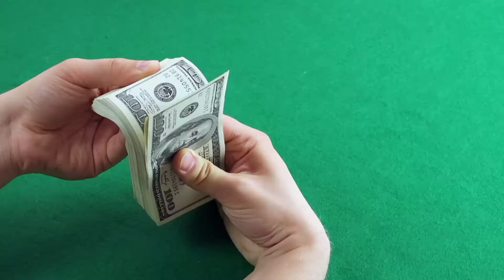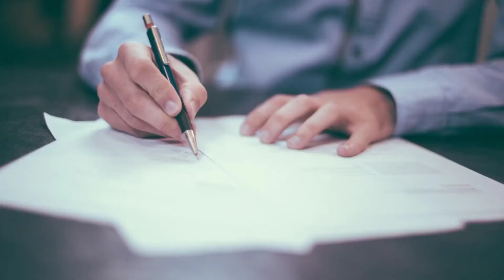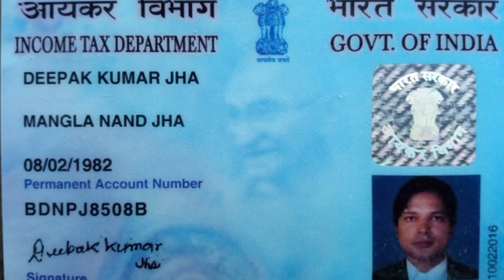contractor kaise bane: Thekedari ka license kaise banwae| Thekedar kaise bane| LLB JUNCTION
is video main thekedar kaise bane bataya gya gai, thekedar banne ke liye kya kya prakriya hai kaise thekedar ban sakte hai sab jankari di gyi hai, thekedari mai kitna paisa lagta hai, thekedar banne ke liye kitna paisa jama karna padta hai sab btaya gya hai

credits
videos used in this video

another queries
# contractor kaise bane
# thekedar banne ke kitne paise lagte hai
# thekedari licence kaise banwae
# thekedari licence ke liye kaha apply karna padta hai
# thekedari tender kaise le
# thekedar ke kam
# thekedar banne ke liye kya kya jaruri hai
# thekedari mai kitna paisa hai
# thekedar ki selary kitni hoti hai